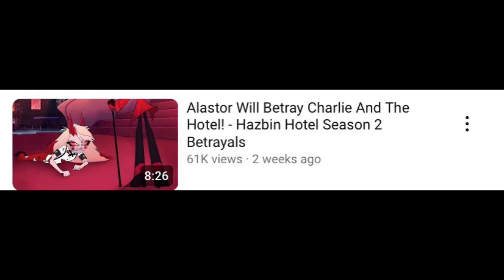My Reaction When People Think Alastor (My Dad) Is Going To Betray The Hazbin Hotel:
How Many Times Do I Have To Tell You People?! He's A Broken Anti-Hero! Meaning That He Is Not Pure Evil But A Good & Bad Person At The Same Time! Don't You Guys Get That He's Broken As Well?! He's Been Through Ruff Things! *Sighs Annoyedly* When Will People Read Between The Lines.
T_T